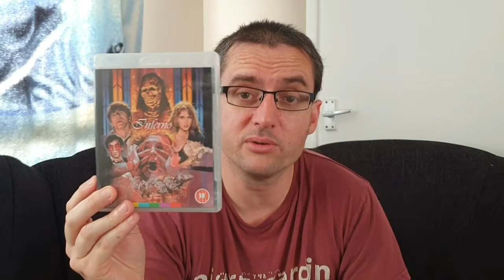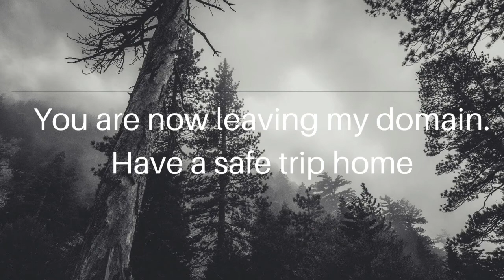Every Dario Argento movie ranked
I rank all of Dario Argento's movies